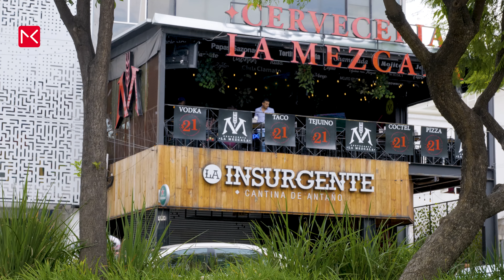Guadalajara Travel Guide - Mexico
This is the Guadalajara Travel Guide, featuring a comprehensive list of activities to explore in Guadalajara, Mexico. In the Guadalajara Travel Guide you will get the best travel tips from how to travel to the city to the beautiful cathedral and from a stunning view point to history and art.
Enjoy your Guadalajara Mexico trip.

Things to do in Guadalajara  - Travel Guide Guadalajara:
0:00​​ - Intro Guadalajara
0:37 - Travel to the city (From the Airport)
1:03 - Centro Historico
1:17 - Guadalajara Cathedral
1:43 - Hospicio Cabañas (Museo Cabañas)
2:01 - Parque Mirador Independencia
2:23 - Musa (Museum)
2:49 - Colonia Americana
3:15 - Avenida Chapultepec
3:41 - El Templo Expiatorio
4:11 - Plaza Andares
4:30 - Mercado San Juan de Dios
4:42 - Tlaquepaque
5:21 - Information about a Tequila visit
5:47 - Best time to visit Guadalajara

Gear Guadalajara Travel Guide:
Panasonic S1H
Panasonic Lumix S 85mm f/1.8 L-mount
Sigma 24-70mm f/2.8 DG DN Art L-mount
Sigma 16mm f/1.4 DC DN Contemporary L-mount
DJI RS 3 stabilizer
iPhone 13